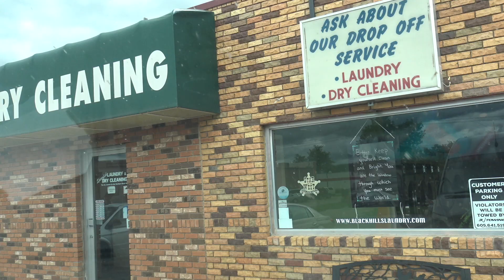THE POWER OF MAKING A LIST/ DAILY VLOG SD002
In this video,  I Talk abvout making a list as we get settled in to South Dakota.